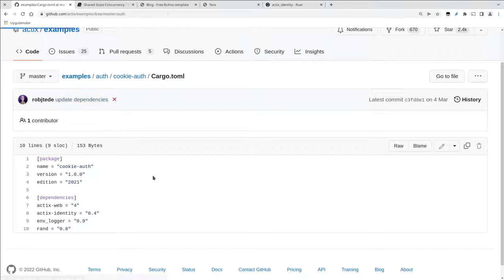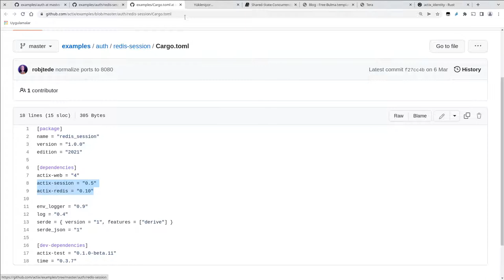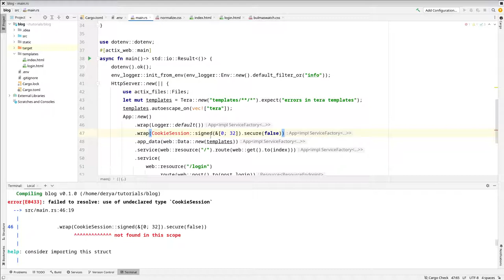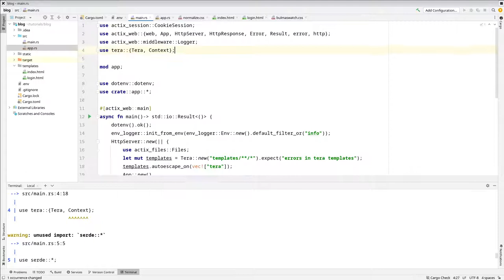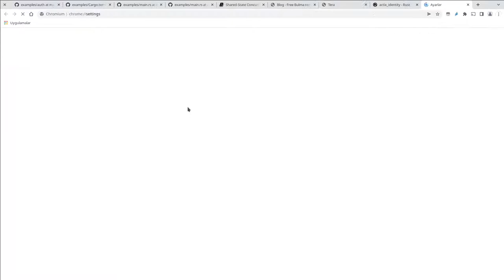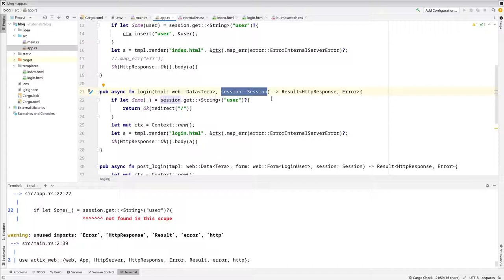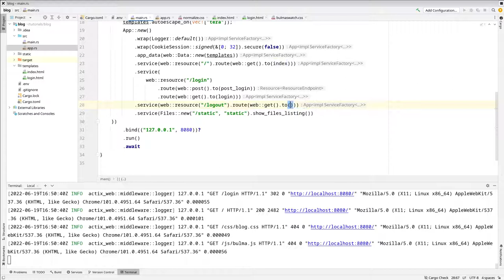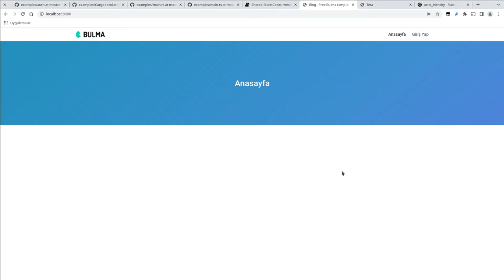Actix-Web ile Web Uygulaması Geliştirme - Session(Oturum) Oluşturma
Not: Bu video eğitimini uygulayabilmeniz için sisteminizde redis kurulu ve çalışır vaziyette olmalı.